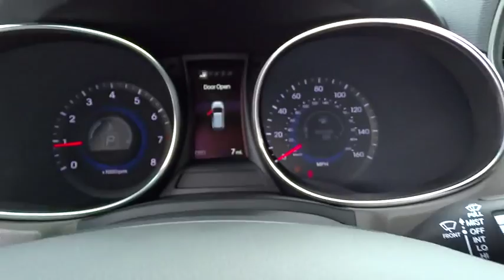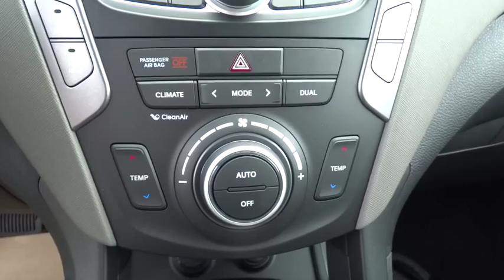2016 Hyundai Santa Fe Sport Towson, Baltimore, Owings Mills, MD NG325315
2016 Hyundai Santa Fe Sport
2016 Hyundai Santa Fe Sport  - Stock#: NG325315 - VIN#: 5XYZUDLB9GG325315

*Internet price includes all current applicable manufacturer rebates and incentives for which not all buyers will qualify (Maryland). Your additional costs are sales tax, tags and title fees for the state in which the vehicle will be registered, dealer processing fee ($299 Maryland), ($134 Pennsylvania), ($649 Virginia, North Carolina), and freight (Maryland only). Any accessories that either you add or are installed by us are additional. Any offers (etc) must be presented upon arrival and cannot be combined with any other offers (etc). Pricing subject to change. Prior sales excluded. See sales associate for details. Price includes: $500 - Military Program. Exp. Exp. 07/31, $500 - Summer Sales Cash. Exp. 07/31, $500 - Retail Bonus Cash. Exp. 07/31